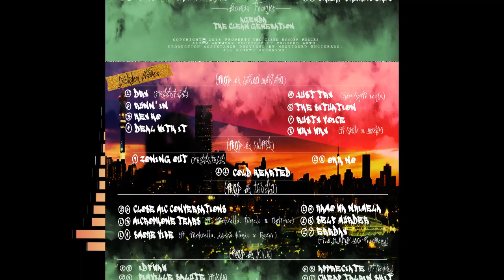Cave Conscious - Deal With It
Consciouz Musik PRESENTS - Cave Conscious - Deal With It (Prod. by Casmo Marciano) -Golden Ashes (Mixtape)

WE GOT 📣
BEATS 🥁
on Deck 💯...

SUMMER ONLY DEAL 🤝
ORDER 🤙 Now 👇🏾
❗LIMITED EDITION❗

BEAT TAPES
(Prod. By CaveConscious)

This Beat Tape is available for streaming on all Platforms, to purchase a Beat, please halla back with a comment and we shall reply, when we get the chance to...

Consciouz Musik is a Brand and Trademark of BlackGoatInc.

Instagram.com/cave_conscious_black_goat_inc
Twitter.com/cavejnr
Facebook.com/Cavejnr